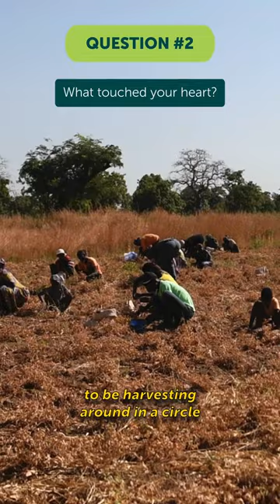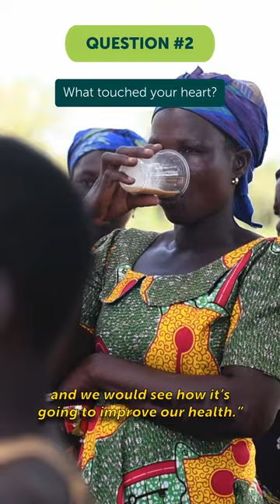Margit and Ganga go to Tamale Part 1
WhatIF Foods’ Margit, Lead of New Product Development, and Ganga, Lead of Quality Control and Food safety, traveled to Ghana to visit our local partners and farming communities at harvest time, where they had the opportunity to harvest Bambara beans together with the communities, learn about the different varieties, gain insight into the quality issues that may arise, and explore potential new products we can create using this regenerative crop. 🌱

Learn more about their meaningful experience in this two-part video!